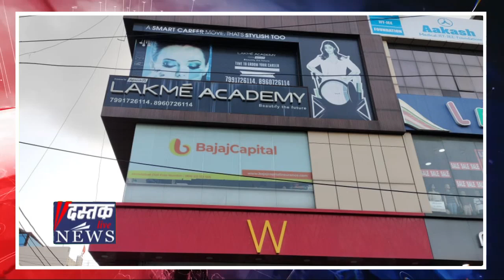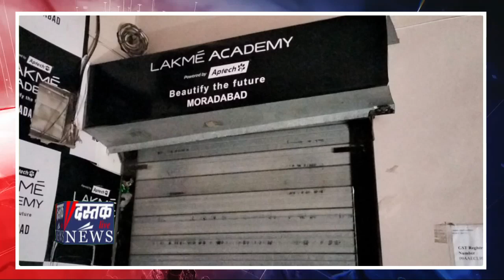Moradabad : Hindu छात्राओं से कहती थी Muslim लड़कों से दोस्ती करो‚ FIR दर्ज‚ एकेडमी सील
उत्तर प्रदेश के मुरादाबाद मे पुलिस ने ब्यूटी इंस्टीट्यूट की आड़ में धर्मांतरण की मुहिम चलाने के आरोपों से घिरी लैक्मे एकेडमी की डायरेक्टर रक्क्षंदा खान और उनके पति शाहनवाज समेत 3 लोगों के खिलाफ एफआईआर दर्ज की है।

पुलिस ने एकेडमी को सील कर दिया है। लैक्मे एकेडमी में ब्यूटीशियन का कोर्स कर रही कुछ हिंदू छात्राओं ने रक्क्षंदा खान पर गंभीर आरोप लगाते हुए 2 दिन पहले डीएम अनुज सिंह से मामले की शिकायत की थी।

छात्राओं का आरोप था कि रक्क्षंदा खान उन्हें इंस्टीट्यूट में काम कर रहे मुस्लिम युवकों के साथ दोस्ती करने और उनसे शादी करने के लिए प्रेरित करती हैं। वो कहती हैं कि पहले मैं भी हिंदू थी, लेकिन मैंने मुस्लिम युवक से शादी की और अब मैं मुसलमान बनकर खुश हूं।

पीड़ित छात्राओं का कहना है कि जब उन्होंने डीएम से मामले की शिकायत की तो इसके बाद एकेडमी की संचालिका रक्क्षंदा के पति शाहनवाज ने उन्हें घर से उठवा लेने और जान से मार देने की धमकी दी है। वहीं बजरंग दल और पीड़ित छात्राओं ने एकेडमी को सील करके रक्क्षंदा खान को अरेस्ट करने की मांग की है।